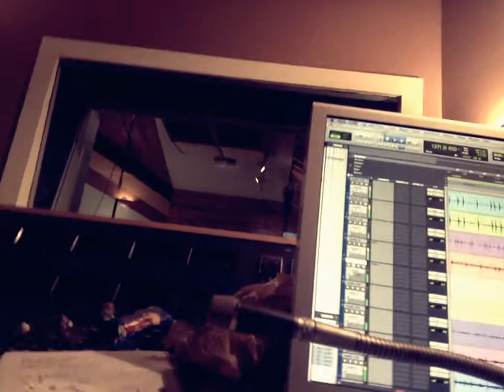Hunter Johnson studio song preview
Hunter Johnson
forgotten studio song footage